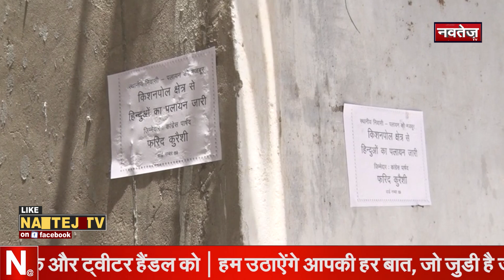Jaipur Hindu Palayan: किशनपोल पलायन मामले में कितनी सच्चाई | Rajasthan News